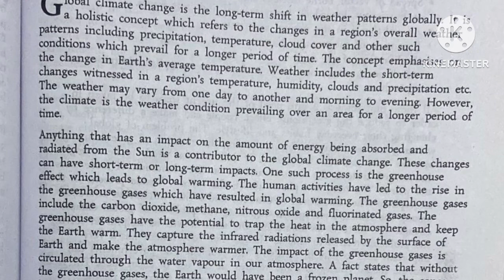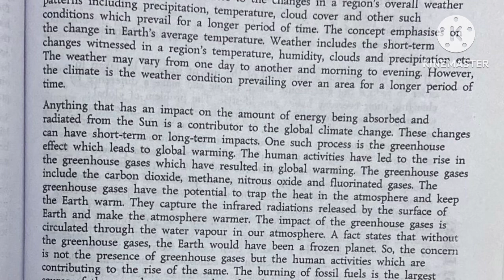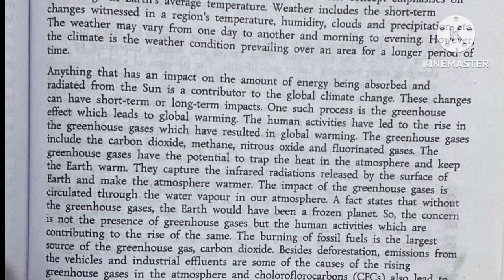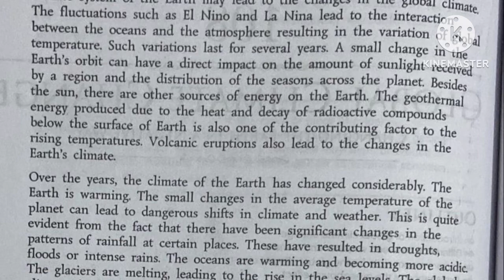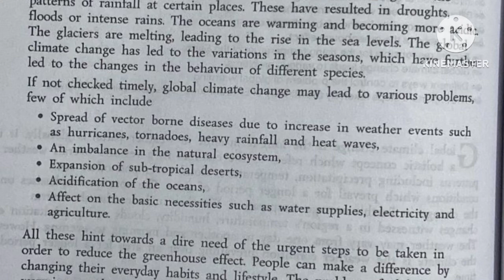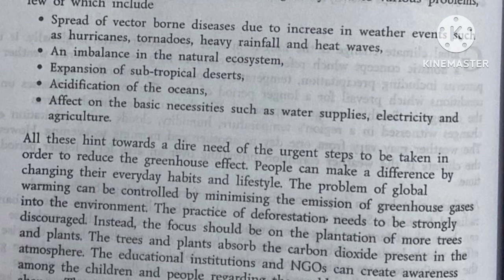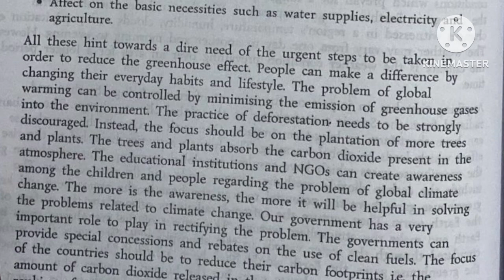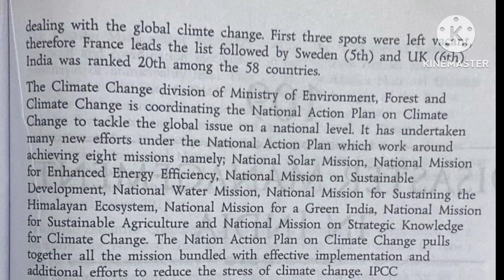Shorthand Dictation | Global Climate Change | 100wpm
Pdf link